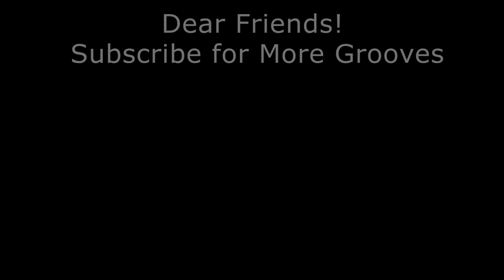Afro-Cuban 6/8 Rhythms on Drumset #11–15 (Bembe, Nanigo)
Continuation of a series of videos about Afro-Cuban rhythms in the size of 6/8 (Bembe, Nanigo). Variations #1-5

Variations consist of sequentially adding beats to the Bass Drum and arranging these beats in different places of the beat. From a small movement of these accents, the feeling of the rhythm changes significantly, its energy changes. Accordingly, they can be combined, for example, some used in verses, others in choruses, or mixed to emphasize the bass line of the arrangement. These variations develop your right leg well, giving it the ability to improvise.
Recorded on "Free Tube Studio" by Mikhail Nikolaev.